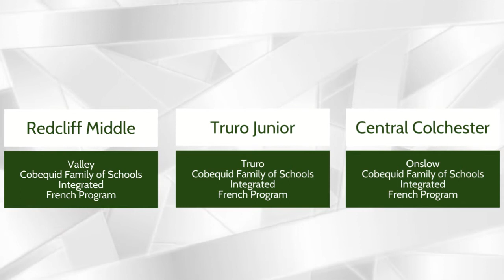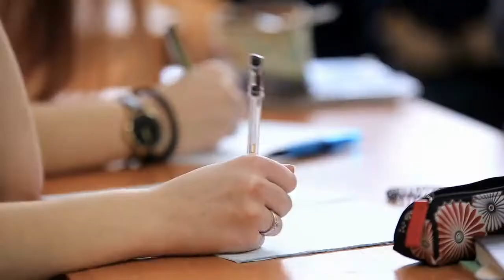Why Join CCRCE’s Optional French Programs?